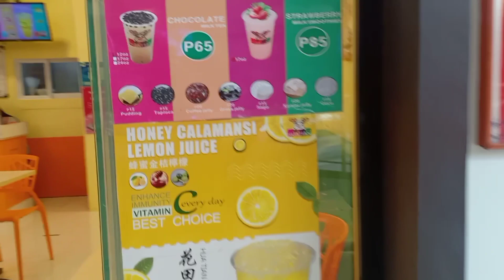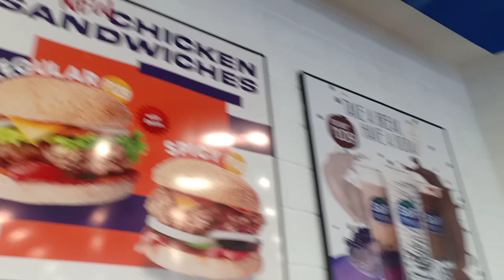PIZZA AND MILK TEA